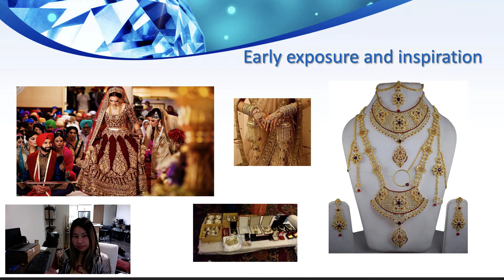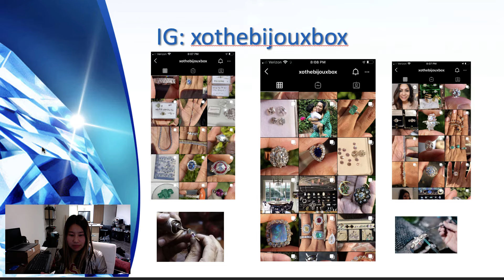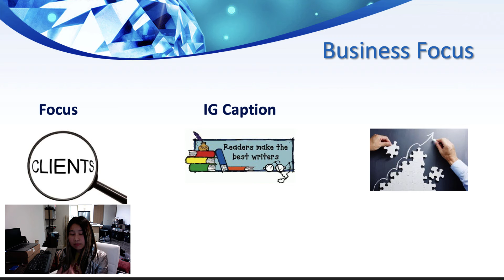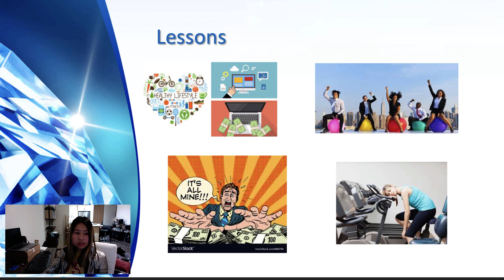Phathoo Dejintara_USC MBA